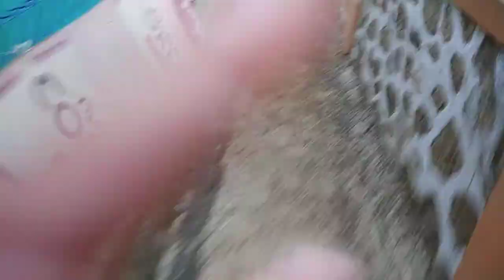Mancing mania @garut with Kong husen(3)